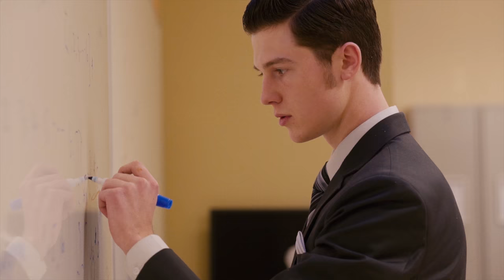Being an Engineer - Iron Range Engineering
Iron Range Engineering is a project based bachelor's degree program located on the Mesabi Range College campus in Virginia Minnesota. Our program is a unique partnership between Minnesota State University Mankato, Itasca Community College, University of Minnesota Duluth, and Mesabi Range College.